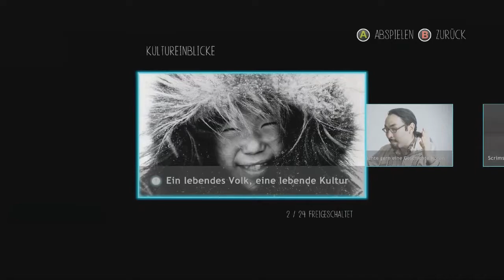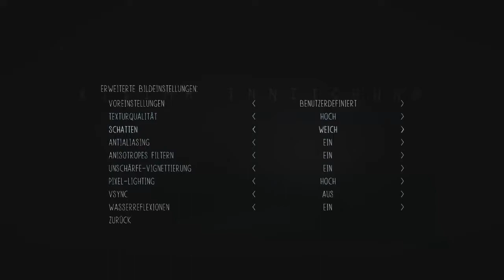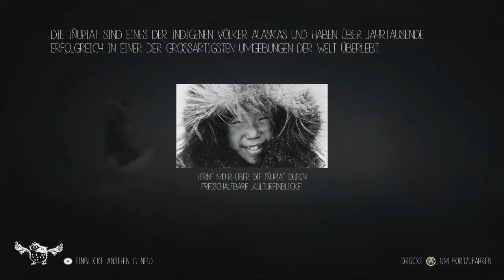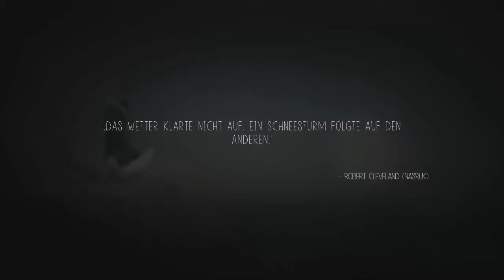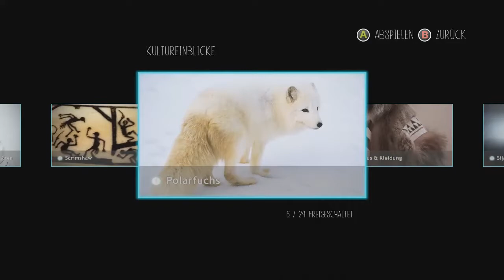Never Alone #001 Das kleine Mädchen [Deutsch]+[HD] Lets Play Never Alone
Never Alone #001 Das kleine Mädchen [Deutsch]+[HD] Lets Play Never Alone Kommentiert von Santuka

Never Alone (Kisima Ingitchuna) wurde in Zusammenarbeit mit der indigenen Bevölkerung Alaskas entwickelt und taucht tief in die traditionelle Folklore des Iñupiat-Volkes der Arktis ein, um ein einzigartiges Spielerlebnis zu präsentieren.

Vielen Danke für vorbeischauen :-)